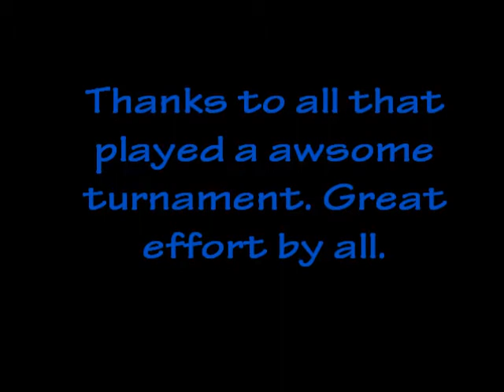Sex Panther Hockey